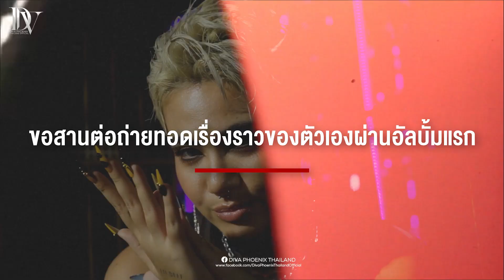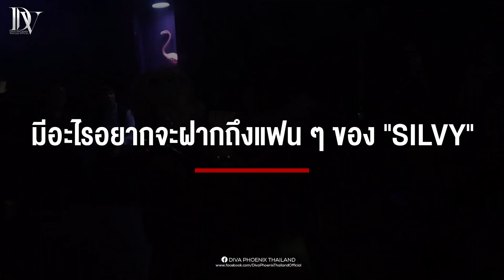"SILVY" ขอถ่ายทอดเรื่องราวของตัวเองผ่านอัลบั้มแรกของเธอ!! | Diva Phoenix Thailand X SILVY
Diva Phoenix Thailand X SILVY
"SILVY" ขอถ่ายทอดเรื่องราวของตัวเองผ่านอัลบั้มแรกของเธอ!!